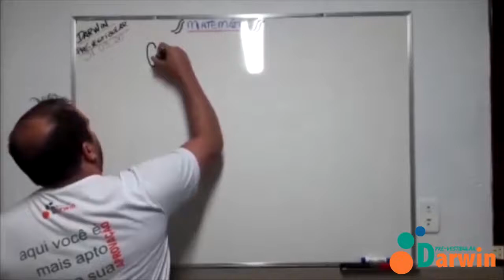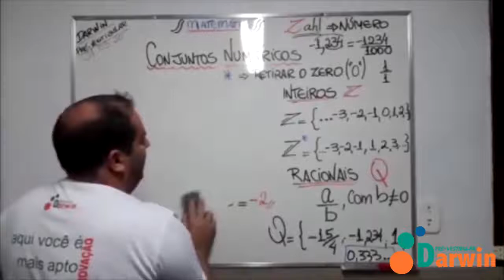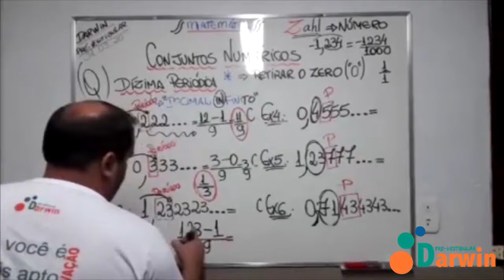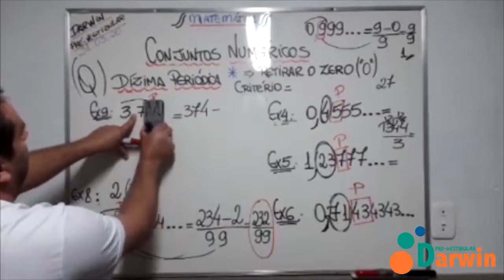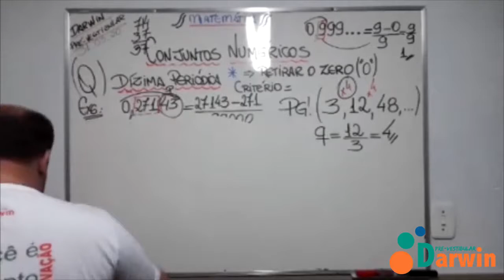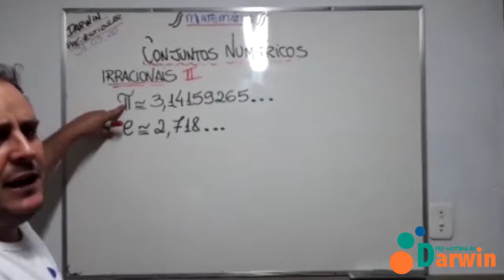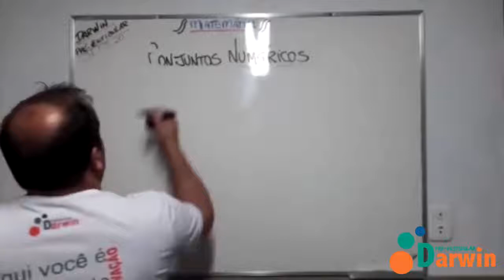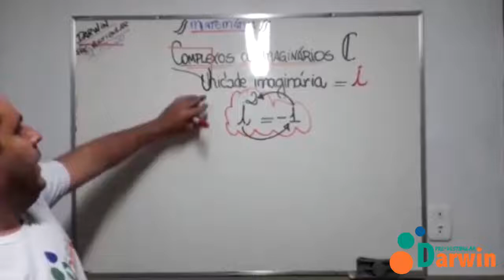Aula 1 - Matemática - Princípios da matemática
Aula 31 de março de 2020
Pabço Dalla Barba
Darwin Pré Vestibular - Palmeira das Missões / RS